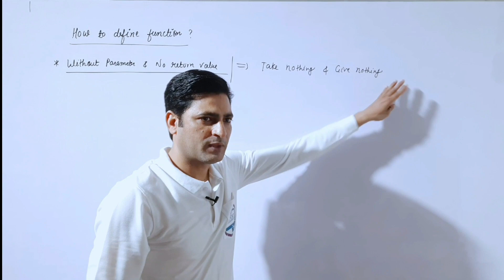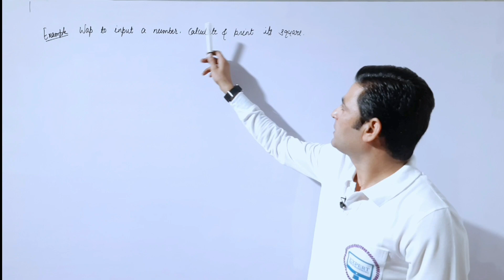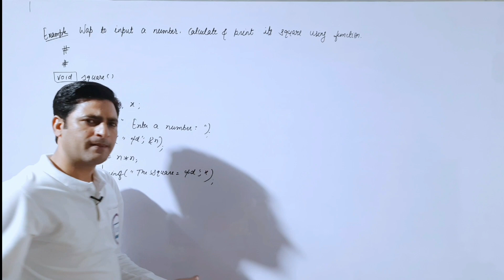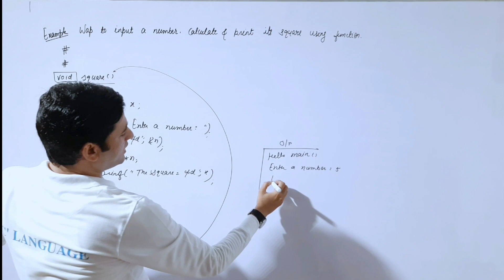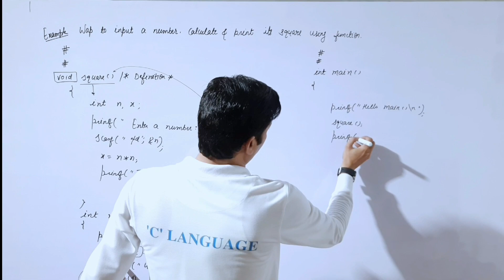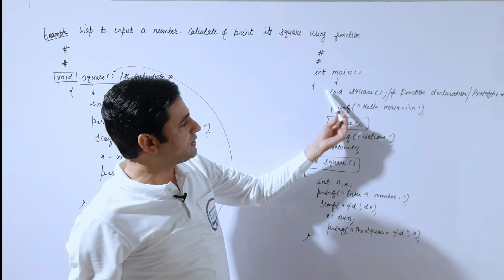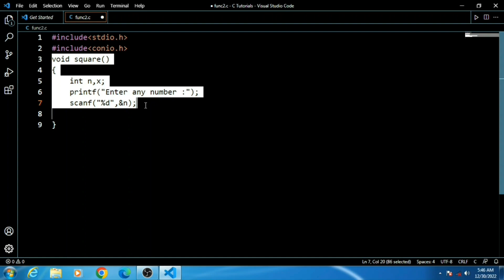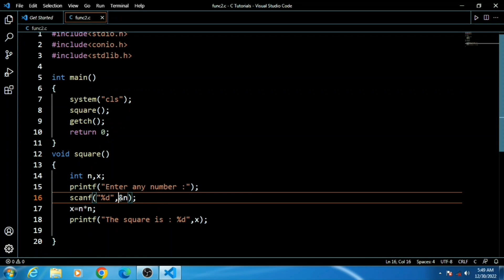Function | Without parameter and no return value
By Expert - Function without parameter and no return value | IN HINDI